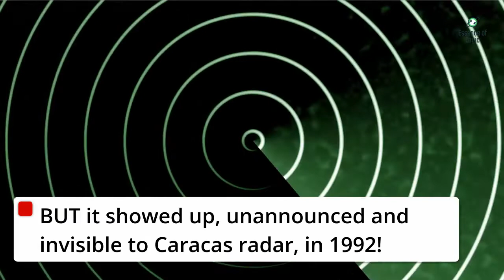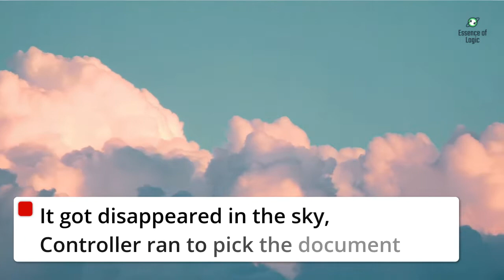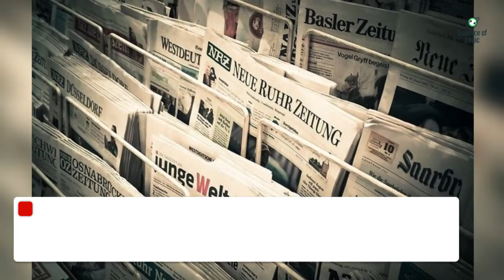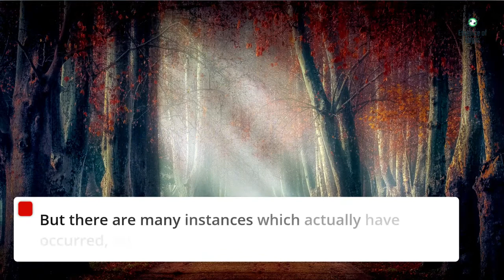Plane that landed after 37 years and disappeared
You all must be watching manifest netflix season/show and must be curious regarding that plane disappearance. It is based on a mysterious incident which occurred in 1955 when a plane disappeared for 37 years and landed after 37 years for 5 mins.

Go through the video to get to the bottom of it.